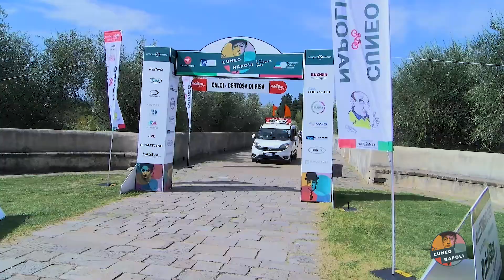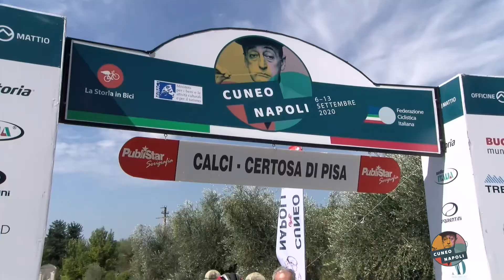Carrara - ciclismo su strada - IL ROSMARINO PASSA PER CARRARA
Carrara la città del marmo e non solo CiclismoSuStrada. C’è chi annusa il rosmarino, chi è già stanco e chi porta la maglia nera ma è in prima fila; la Cuneo Napoli non smette mai di raccontare la “Storia in Bici”. Una storia fatta di passione per la biciletta, per la cultura e, perché no, per la buona cucina. In questa puntata si passa per Carrara e si finisce in un giro di ruote alla Certosa di Pisa a Calci. Napoli si avvicina ma ci sono ancora molti chilometri da percorre e tanti amici da incontrare.